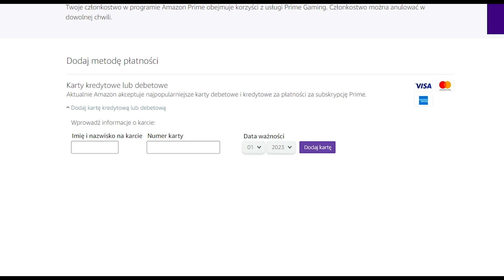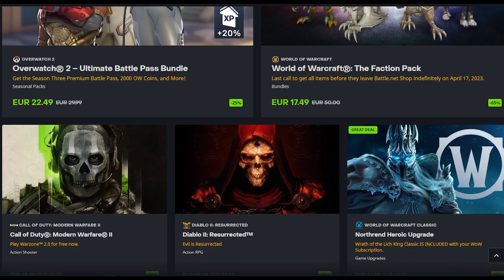World of Warcraft - Tygodnik Nowości #25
Podsumowanie nowości oraz informacji z ubiegłego tygodnia 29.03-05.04

OCEŃ FILM!